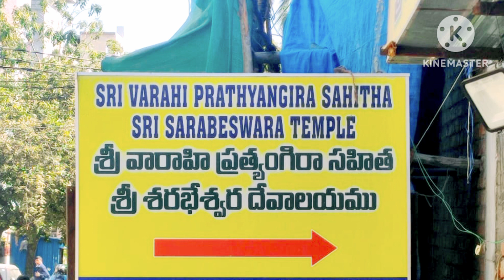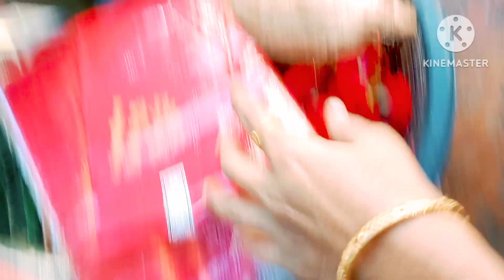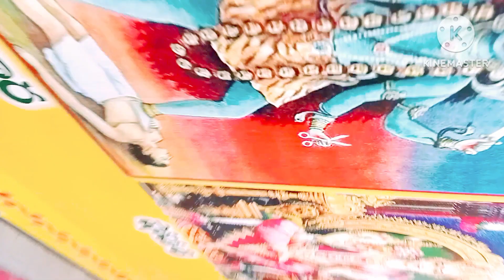హైదరాబాద్ లో వారాహి అమ్మ గుడి చూడండి ఎంత బాగుందో.చాలా powerfull గుడి అంట#varahi